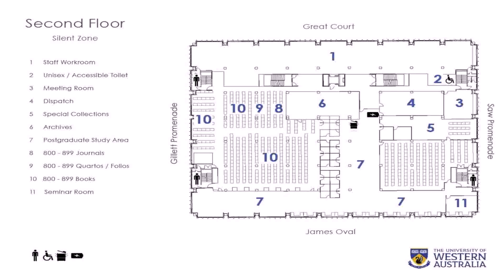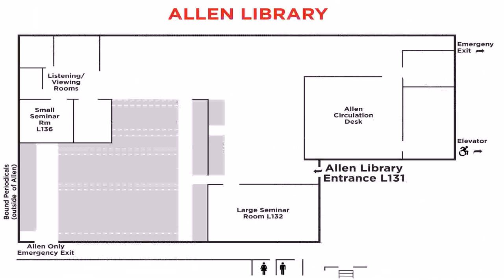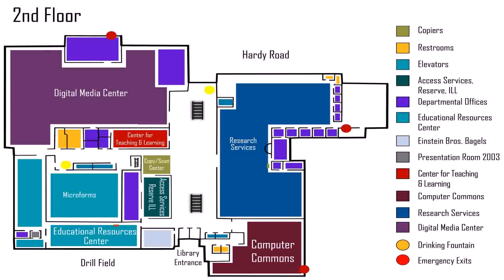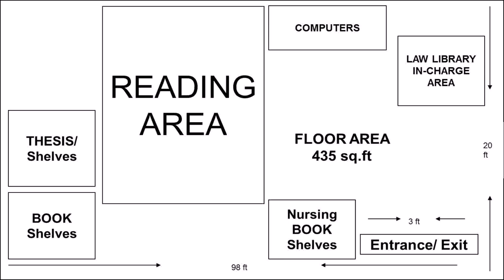Floor Plan Of A Library